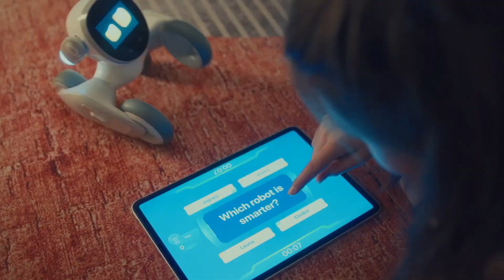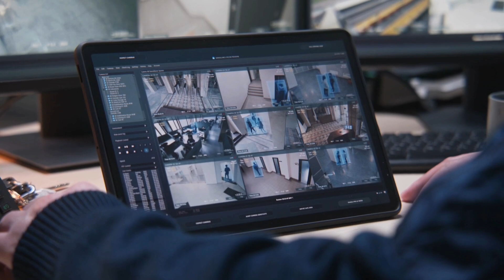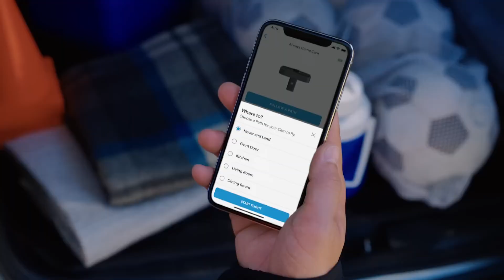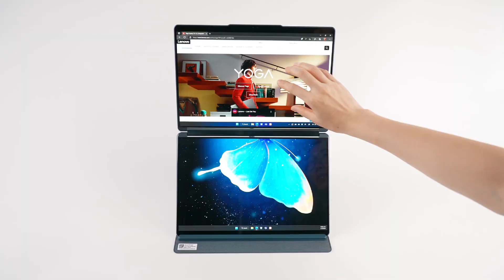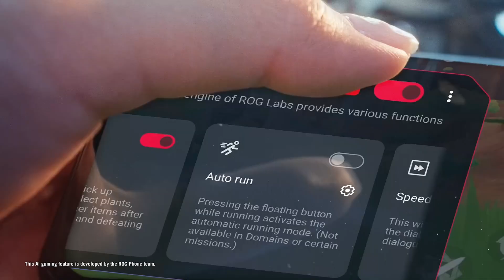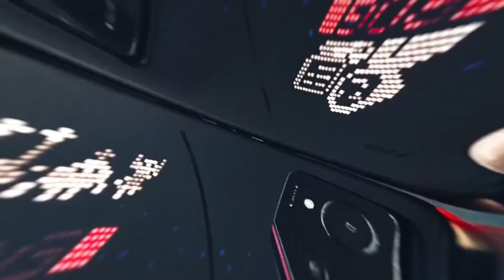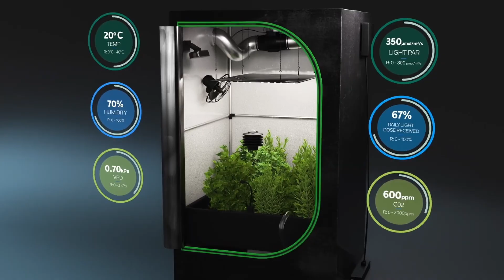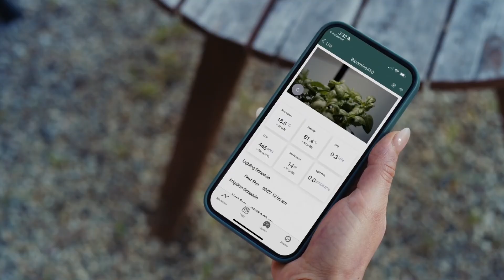15 New Technology And Gadgets in 2025 | New Inventions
15 New Technology And Gadgets in 2025 | New Inventions

2025 is here, and technology is getting crazier than ever! In this video, we're diving into 15 incredible new gadgets and futuristic inventions that will completely change how you live, work, and play. From next-level AI devices and mind-blowing smart home tech to innovative wearables and transportation solutions, you'll see what's truly possible in the future. Curious yet? Stick around to discover the coolest tech innovations coming your way!

TIME STAMPS

0:00 Intro
0:28 Viture XR Glasses
1:27 Bambu Lab CyberBrick
2:25 Loona Pet Robot by KEYi
3:25 AtmosGear Electric Skates
4:25 Ring Always Home Cam
5:17 Humane Ai Pin
6:09 Samsung Stretchable Display
6:48 Lenovo Yoga Book 9i Dual-Screen Laptop
7:48 Anker SOLIX Solar-Powered Umbrella
8:40 Withings Omnia AI Smart Mirror
9:32 Asus ROG Phone 9
10:35 Therabody SmartGoggles
11:28 Hyperice Normatec Go
12:22 Bloomiee AI Garden Control System
13:20 LG StanbyME Portable TV